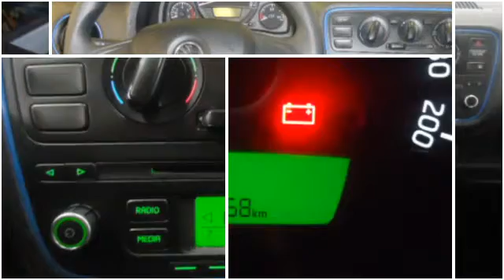Å koda Citigo 1.0 GREENTECH EXPEDITION AIRCO RIJKLAAR!